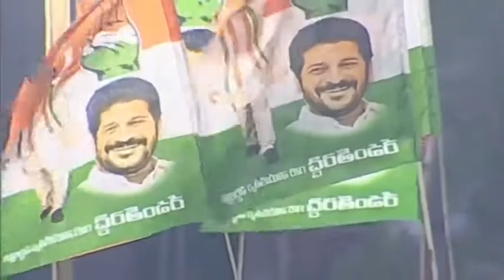రాజీవ్ రైతు రణభేరి " గాంగారాం speech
YSRCP
Telugu politics
kethi Reddy venkata Rami reddy
kethi Reddy
Dharmavaram
YSRCP Official
News and Politics
Telugu Political Buzz
Telugu News
Jagan anna
YSR
Jagan
YS Jagan
TDP
TRD
Modi
Narendra modi
Lockdown
Go Corona
Telugu Channel
Telugu News Channel
News Channel
News and Media
Margani Bharath
Chandrababu Naidu
KCR
KTR
Harish Rao
Kavitha
MP
MLA
Andhra Pradesh
telangana
Telangana State
Telangana Police
Andhra Pradesh Police
Good morning Dharmavaram